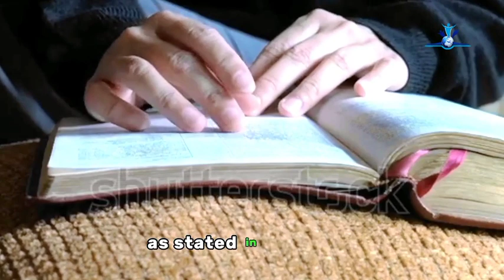THE IMPORTANCE OF TRUSTING GOD IN HARD TIMES. (PRACTICAL APPROACH)-INSPIRATION VIDEO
Navigating uncertainty, there are seasons and times of uncertainty in our lives. Uncertainty season may be challenging but we must learn how to trust in God. Trusting God ignites hope in hard times.